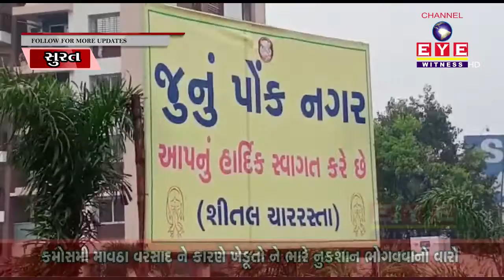SURAT : કમોસમી વરસાદે પોંકની લિજ્જત બગાડી, પોંકની ભઠ્ઠીઓ હાલ પુરતી બંધ કરી દેવાઇ || EYE WITNESS